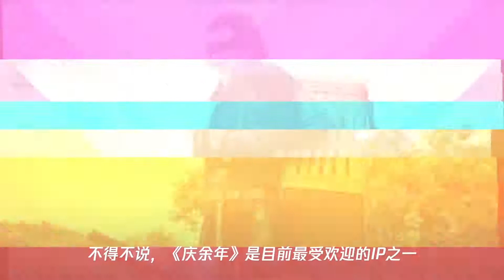《庆余年》：影子竟然是他,范闲看到后大惊失色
➤Thanks收看！